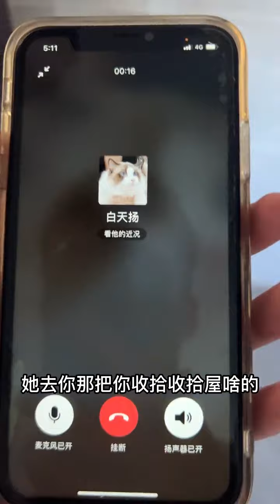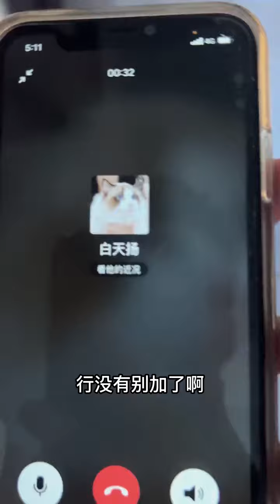分手了就不要再见面了！ 对彼此都好...